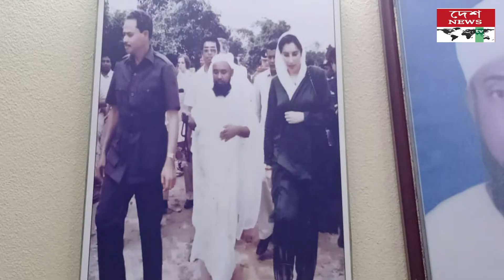জয়পুরহাটে চকবরকত এতিমখানার প্রতিবেদন //deshnewstv